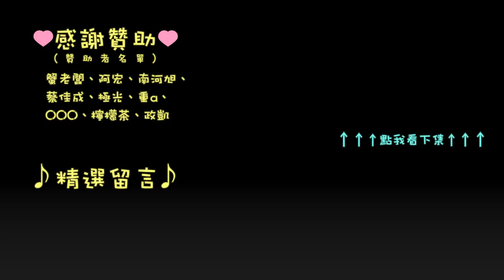[PRB] Gran Turismo Sport 耐久積分賽 R4 / GR.3 / 東京高速公路 - 中央外環線 part.3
分散後就遇不太到人了，比賽結束～
雖然分了三集，但只是因為兩集切點不好，這次的纏鬥相較之前幾場偏少呢